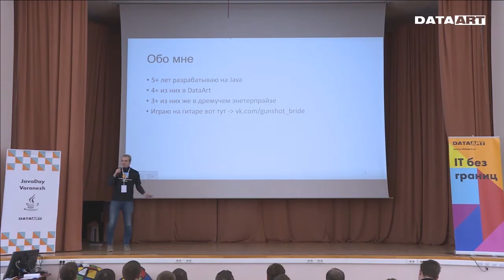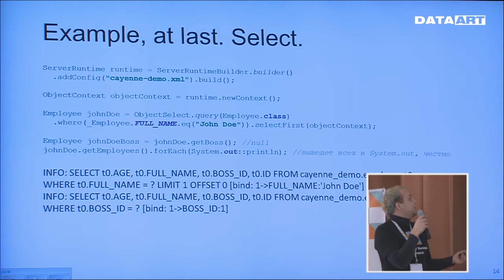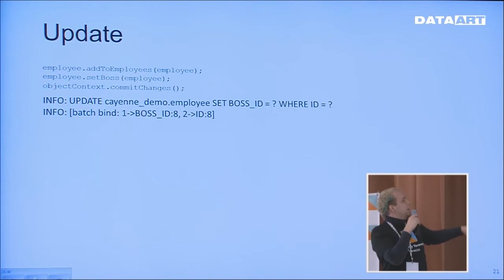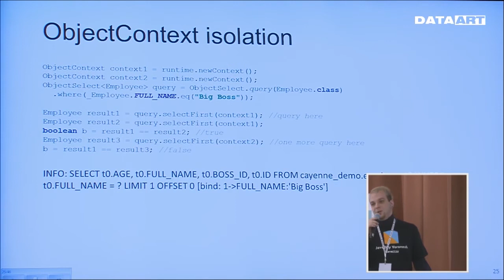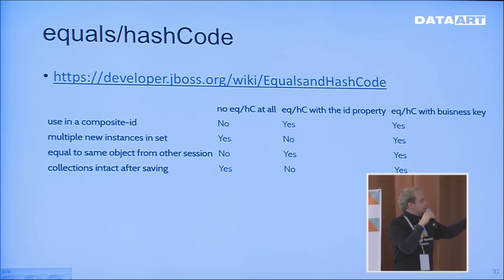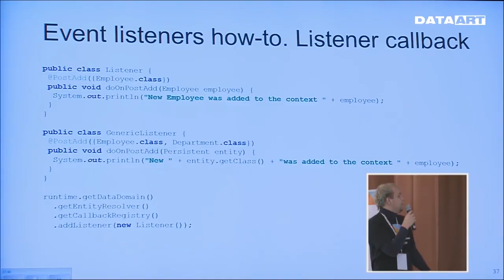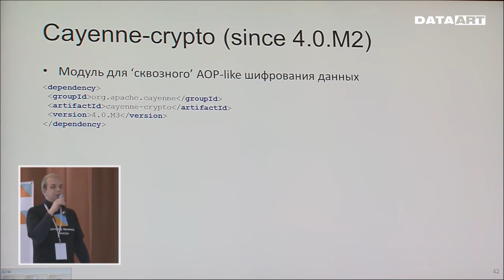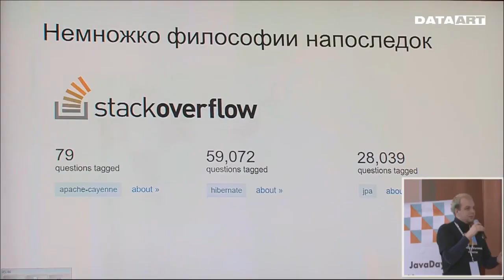«Обзор Apache Cayenne», Илья Лукьянович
О докладе:
Обзорная лекция по фреймворку Apache Cayenne и разбор его основных возможностей в сравнении с классическими решениями JPA/Hibernate.

О докладчике:
Илья Лукьянович, Senior Java Developer, преподаватель DataArt Java School.

Закончил ФКН ВГУ, уже пять лет занимается Java-разработкой в DataArt. Очень грустит, когда плачут котики, насмотревшиеся на legacy-код.